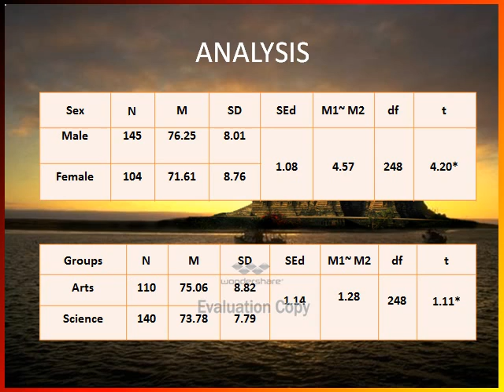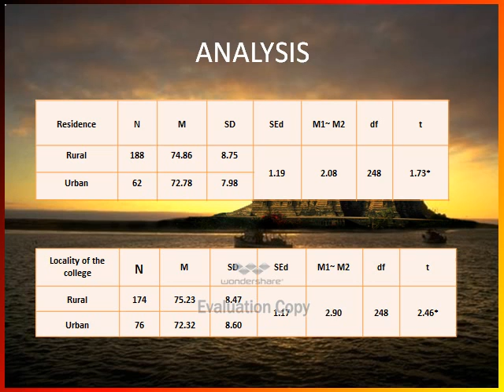THIYAGU SURIYA E-LEARNING.avi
ELECTRONIC LEARNING PPT CREATED BY K.THIYAGU